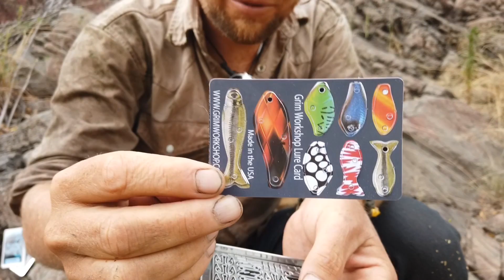Catching Catfish By Hand -Survival Fishing-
A quick adventure in fishing by hand in a remote dessert pool.